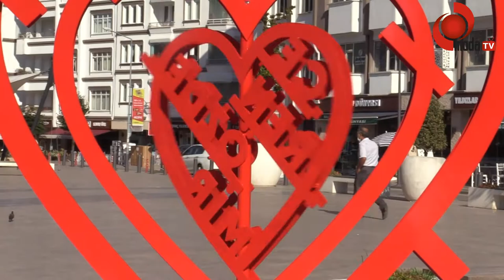KALBİMİZDESİN “CEREN”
Ordu’da 3 Aralık 2019 tarihinde evinin önünde öldürülerek Türkiye’yi yasa boğan 20 yaşındaki Ceren Özdemir’in ismi alınan kararla daha öncesinde şehrin en büyük meydanına verilmişti.  Ordu Büyükşehir Belediyesi, Köprübaşı mevkiinde bulunan meydana şimdi ise ‘Ceren Özdemir Meydanı’ isminin bulunduğu kinetik heykeli yerleştirdi.

Vatandaşların dokunarak dönmesini sağladığı kalp şeklindeki heykel, Ceren’in kalbinin attığını ve içimizde yaşamaya devam ettiğini anlatıyor.